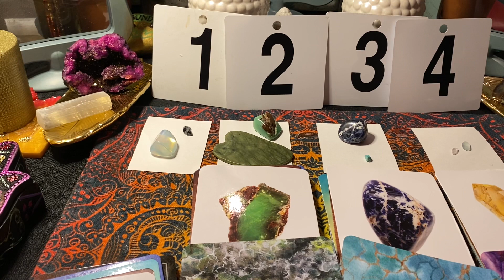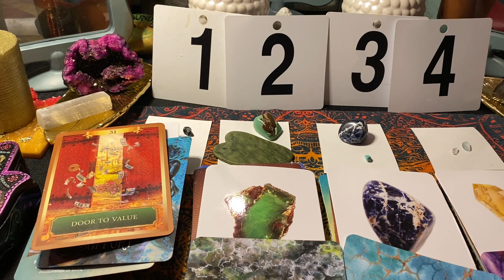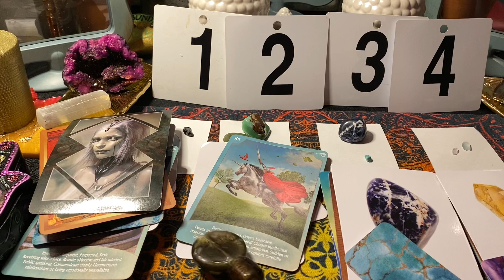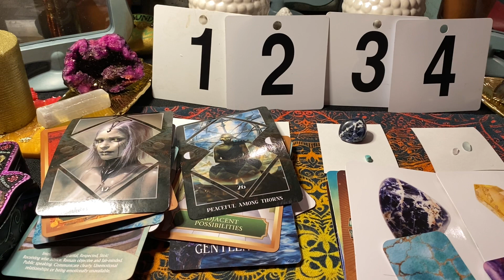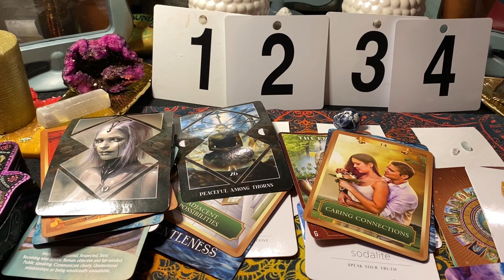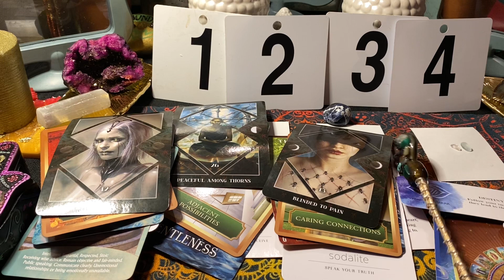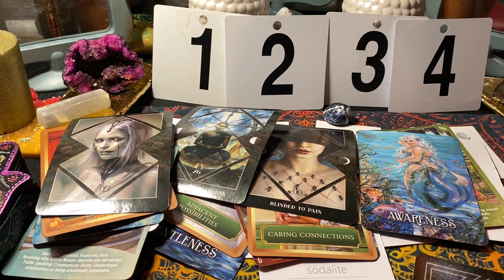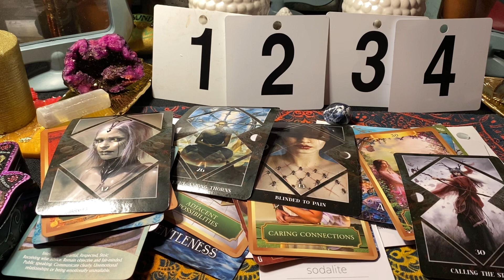(Pick a Card)❤️WHO WILL YOU MARRY ❤️🌞❤️VERY DETAILED#tarot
(0:00)INTRO
(2:59)NUMBER 1
(9:42) NUMBER 2
(14:54)NUMBER 3
(22:26)NUMBER 4

We will be doing personal reading when we are able to go live, support is necessary!!! Thank you so much!!
We would like to move forward with private reading.
live videos coming soon.
you will soon be able to purchase Angel Candles,I can tell you the candle to use for your specific needs.COMING SOON!!!